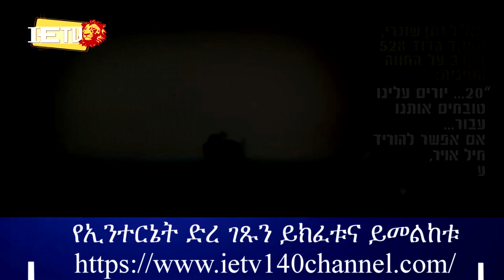26.09.2023 ወቅታዊ ዜና - የእለቱ ዋናዋና ዜናወች - על סדר היום(מלחמת יום כיפור טקס 50 שנה גבי + פאסיל )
በዜናው የተለያዩ በእስራኤልም ሆነ በአለም ዙሪያ ያሉ ዘገባዎች ይቀርባሉ